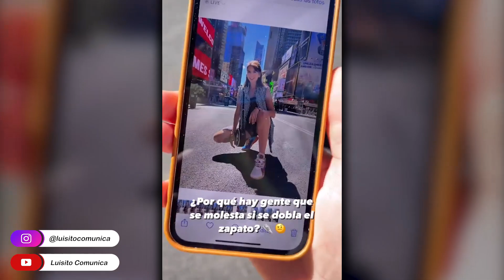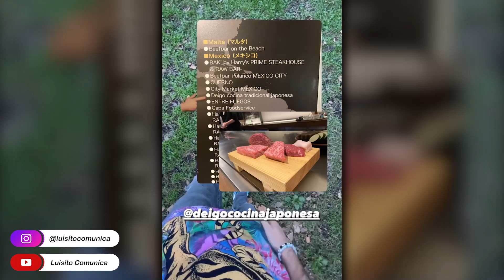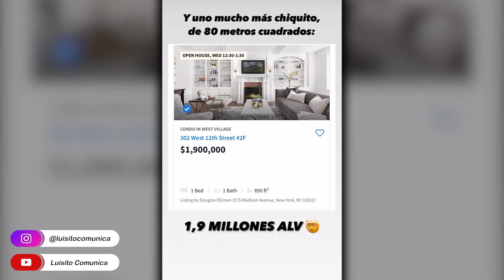Es caro vivír en esta Ciudad! 😱 | Luisito Stories | 26/09/2021